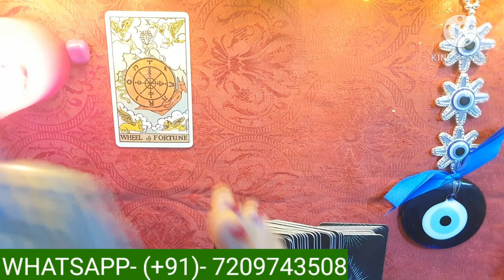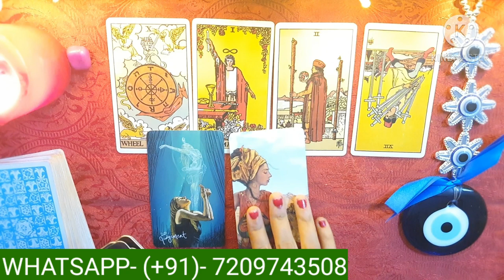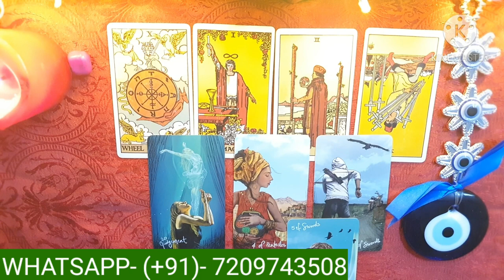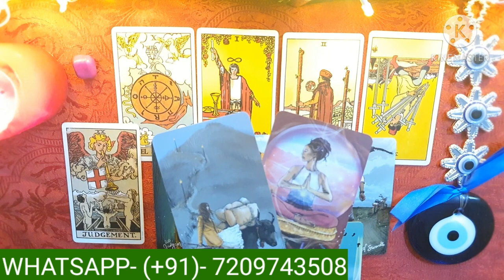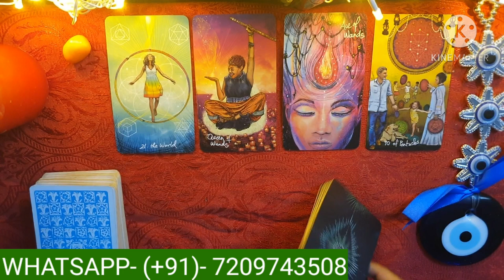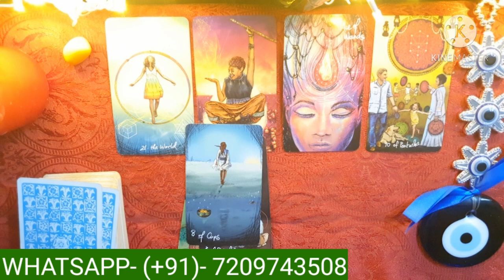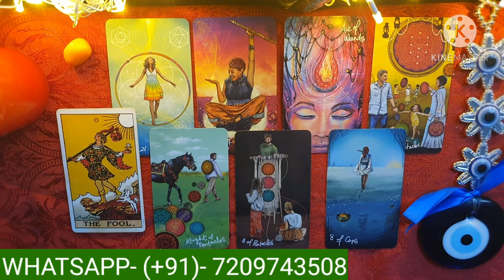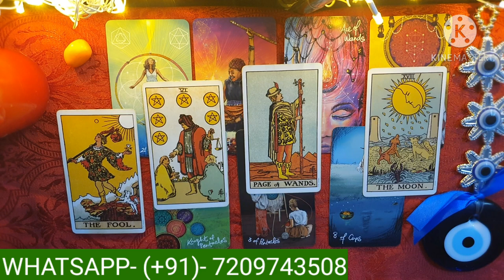APKE LIYE UNKI CURRENT FEELINGS KYA HAI ? PICK A CARD HINDI TAROT CARD READING.POORNIMA SINGH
TIME STAMPS -
PILE  1 - 01:39
PILE  2 - 17:08